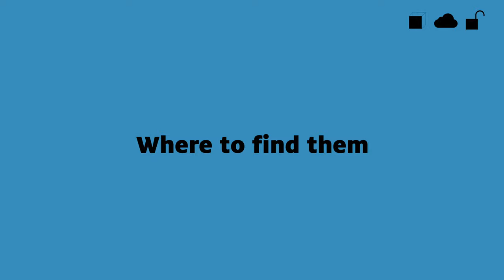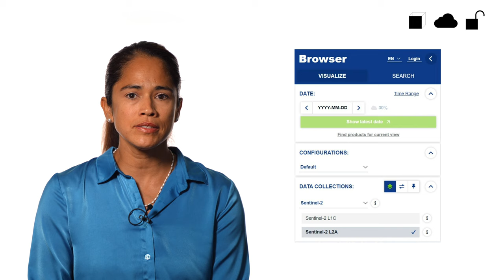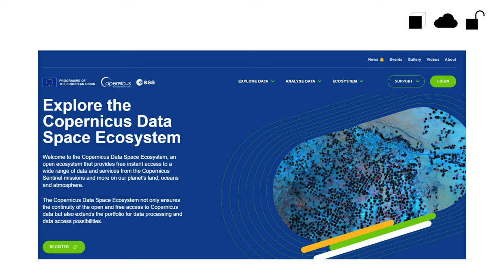What kind of Data can you find? And how?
Welcome to 'Cubes & Clouds', the online course focused on practical aspects of data cubes, cloud platforms, and open science in Earth observation. Ideal for students, professionals, or anyone curious about the field.

This video explains what kind of data can you find and how.

This course provides lessons on how to use data cubes for managing Earth observation data, leveraging cloud platforms for data processing, and applying open science for better research collaboration.